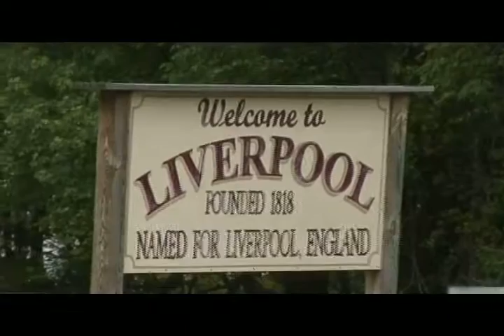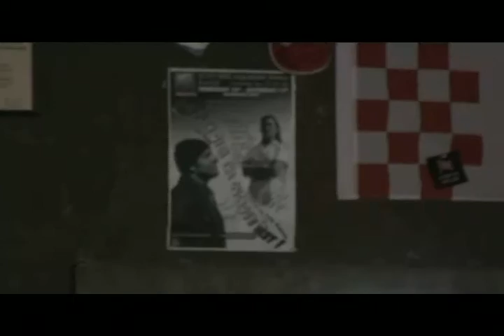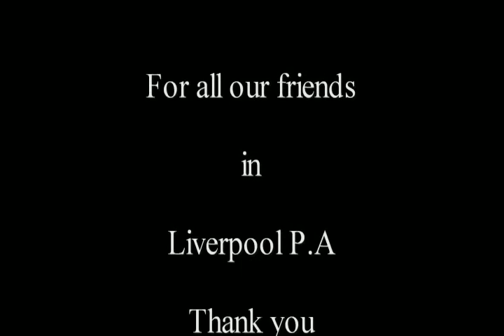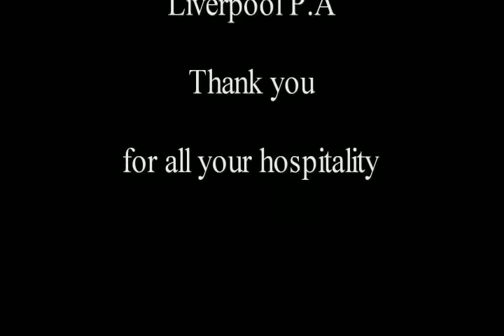Liverpool Pennsylvania 2008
A short music video for all our friends in
 Liverpool Pennsylvania in the  U.S of A
no copyright infringment intended
for education puposes only